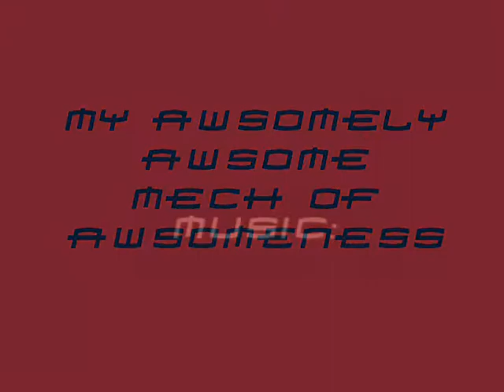New Banjo Kazooie Nuts & Bolts Walking Mech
same as the name basicly. music: cool rock music/ made completly by stumpy308